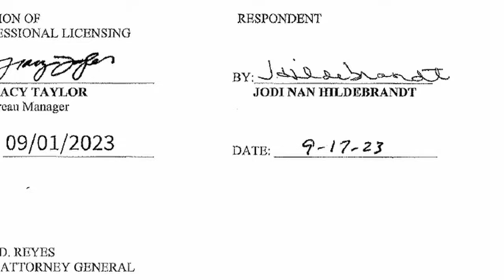Jodi Hildebrandt surrenders counseling license following arrest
Jodi Hildebrandt, the mental health counselor arrested with Utah YouTube mother Ruby Franke on child abuse charges, has surrendered her license to practice.